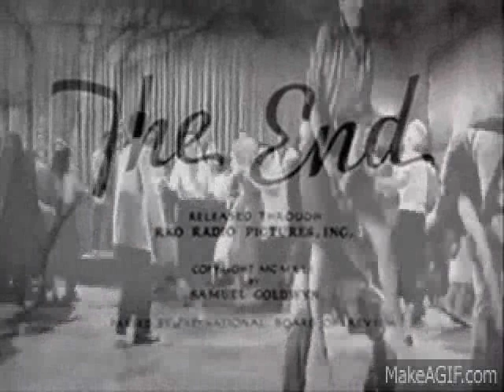TICONA ROCK FRAGMENTOS DEL VOLUMEN DE MARZO